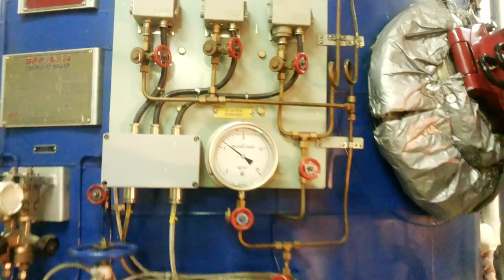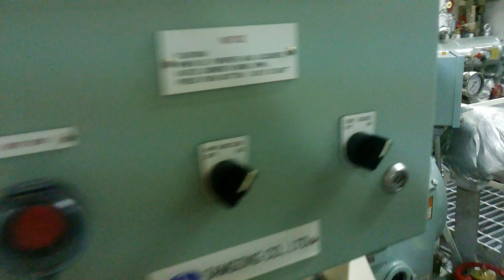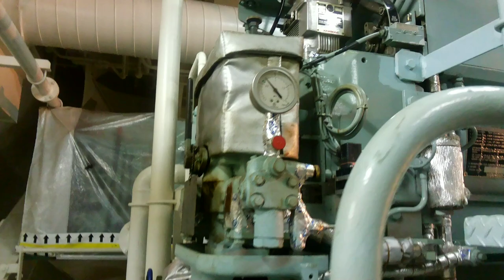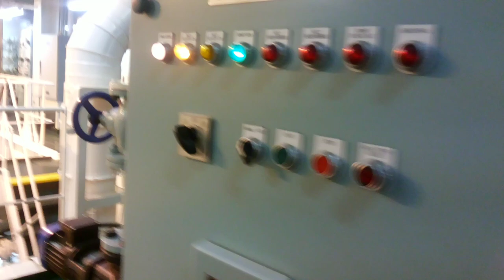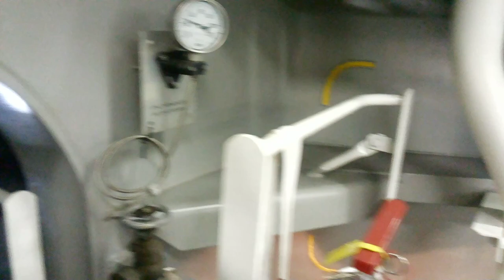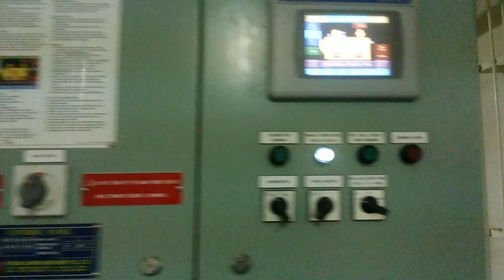Engine Room of 34,378GRT GEAR BULK CARRIER SUPRAMAX